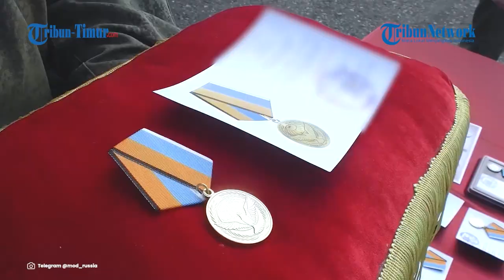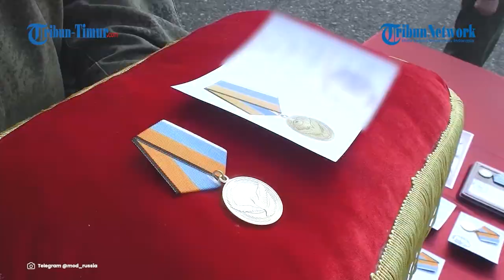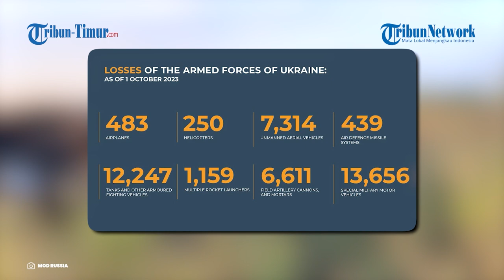KOMPILASI PERANG Rusia vs Ukraina Beberapa Hari Terakhir, Ukraina Berhasil Halau Serangan Tank Rusia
00:00 Opening
00:16 Bantu Warga Terdampak Konflik Nagorno-Karabakh, Prajurit Rusia Dapatkan Penghargaan
02:21 Rusia Sapu Bersih Parit Musuh dengan Artileri, Drone Serta Granat Mematikan, Begini Cuplikannya
03:28 Brigade ke-66 Ukraina Berhasil Halau Serangan dan Ledakkan 2 Tank Pasukan Rusia
06:12 Bak Rongsokan! Begini Kondisi Kendaraan Lapis Baja Rusia Pasca Diserang Ukraina

Voice Over: Muh. Wibhysono P. B. (Mahasiswa Magang UNM) dan Nur Asfadzilah (Mahasiswa Magang IAIN Parepare)
VP: Asrul